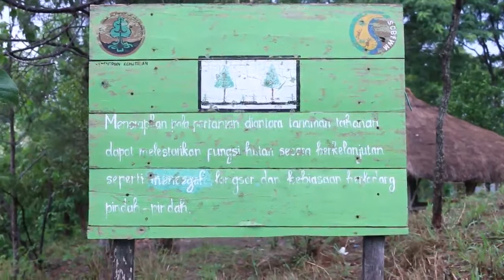SCBFWM - Strengthening Community-Based Forest and Watershed Management Project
The SCBFWM project is designed to enhance and scale-up the GoI's programs on community-based forest and watershed management, by addressing inequitable distribution of benefits from forest resources and lack of coordination among stakeholders and sectors, as major underlying causes of land and forest degradation.  The project  is specifically designed to complement a) the 5-years national pledge of approximately US$ 300 million to rehabilitate degraded forest and land distributed in 108 prioritized watersheds located in 400 districts (33 provinces), and b) the GoI's annually approved pledge from the Reforestation Fund, national budget and Forestry Special Allocation Funding (DAK)  for district reforestation and land rehabilitation.

Project location covers 6 watersheds/sub-watersheds with different characteristic of biophysical, social and economic condition as well as represent variety regions of Indonesia. Those project sites administratively include 9 districts in 6 provinces (see Location Map).  The project sites are : 1) Gopgopan sub-watershed at Toba Samosir District - North Sumatera Province, 2) Way Besai Sub-watershed at Lampung Barat District -- Lampung Province, 3) Tulis Sub-watershed at Banjarnegara and Wonosobo District -- Central Java Province, but the project office   located in Yogyakarta, 4) Jangkok-Dodokan Watershed at Lombok Barat  District and Mataram City -- Nusa Tenggara Barat  (NTB) Province, 5) Besiam Sub-watershed at Kupang and Timor Tengah Selatan District -- Nusa Tenggara Timur (NTT) Province, and 6) Miu Sub-watershed at Sigi District -- Central Sulawesi Province. All project activities in 6 sites are coordinated by Project Management Unit in Head Office of Ministry of Forestry in Jakarta.